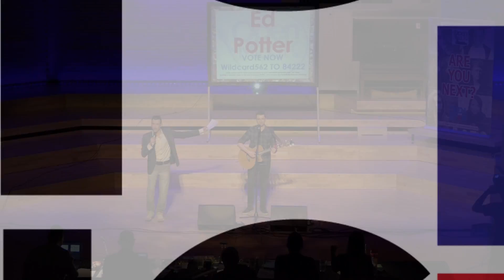THE FOG - ED POTTER at the Manchester Area Final of Open Mic UK Music Competition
at THE MANCHESTER AREA FINAL OF OPEN MIC UK MUSIC COMPETITION

THE FOG - ORIGINAL SONG by ED POTTER at the Manchester Area Final of Open Mic UK music competition.

Open Mic UK Singing Competition, is being brought to you by Future Music, the company behind the discovery of artists such as Atlantic Record’s Jacob Banks, Warner Music’s Birdy, Sony Music’s Jaymi Hensley from Union J and Jahmene Douglas, Luke Friend and Columbia Record’s Lucy Spraggan. With auditions beginning in August!

For more information about the singing competition and to ENTER go

Also check out the TEENSTAR SINGING COMPETITION - AUDITIONS COMING SOON! TeenStar is one of the largest national singing competitions exclusively for teenagers and pre teens in the UK, and TeenStar auditions are coming soon! For more information and to ENTER go